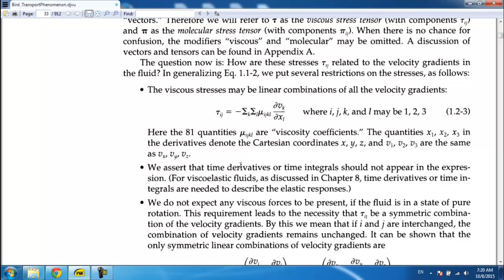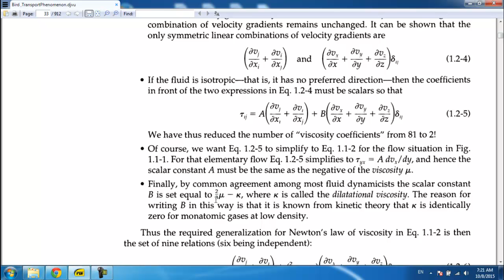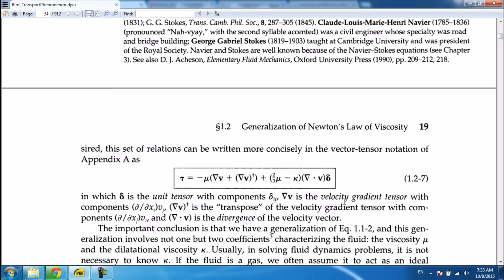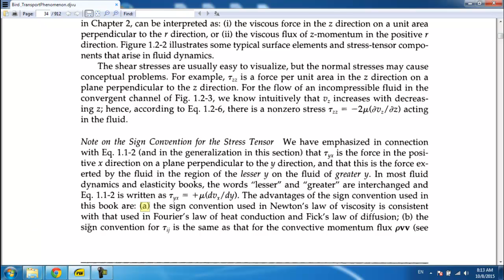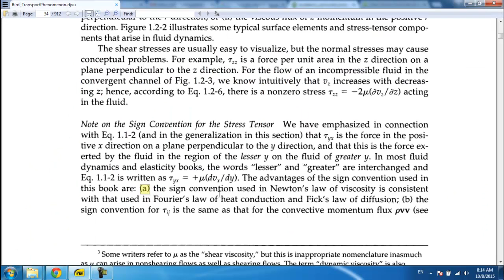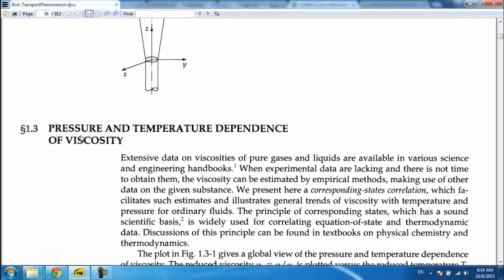transport phenomena bird محاضره ماجستير فلود الفصل الاول الجزء الثاني